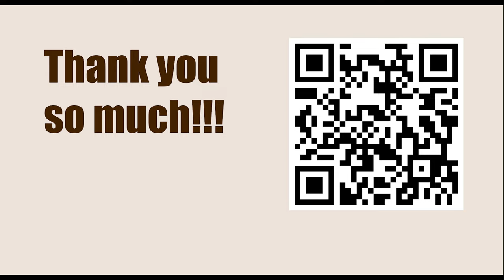Arturo Pomar Salamanca vs Robert James Fischer, Olympiad, Havana 1966